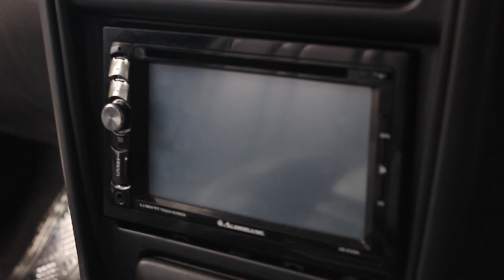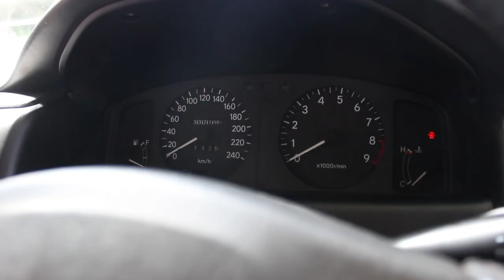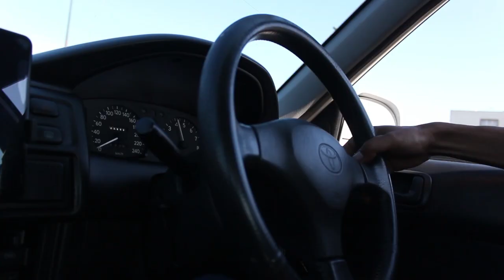Toyota Corolla RXI 3SGE BEAMS SWAP!- This is my ride- Ep02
Introducing a feature on one very strong Toyota Corolla RXI powered by a Redtop single beams 3SGE. The car is one hell of a sleeper!

Find out more about the build by watching this video!